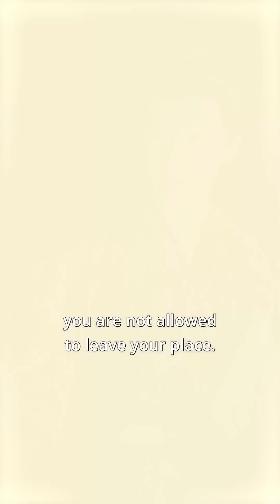The girl travels back to ancient times to become a fat girl and a stepmother to two adorable babies.